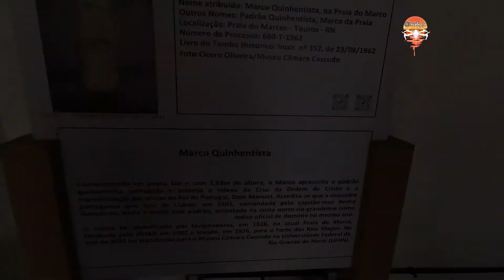Forte dos Reis Magos - Natal/RN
O Forte dos Reis Magos foi o marco inicial da cidade de Natal e é a atração perfeita para quem busca cultura e história no mesmo local. Visitar a edificação é também viajar no tempo e embarcar na construção e na evolução da cidade.

O Forte dos Reis Magos recebeu esse nome porque o início de sua construção foi consagrado com uma festa no Dia de Reis, em 1598. Seu formato de estrela permitia uma visão panorâmica de toda a costa, mas isso não impediu que, em 1633, os holandeses invadissem a cidade, mantendo o poder até 1654. Durante esse período, a construção era chamada de “Castelo Ceulen”.

Além de servir como fortaleza por muitos anos, o edifício também abriga o documento mais antigo do Brasil, o Marco dos Touros, de 1501, sendo o primeiro marco da posse portuguesa no país. As dependências do forte também serviram como prisão política, principalmente no período da Revolução Pernambucana e, em 1949, foi tombado como patrimônio histórico.